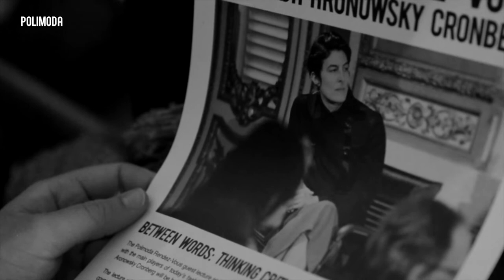Polimoda Rendez-Vous with Anja Aronowsky Cronberg, Vestoj founder and editor-in-chief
On the morning of December 5th 2017, Vestoj editor-in-chief and founder Anja Aronowsky Cronberg took the floor of Polimoda’s Rendez-Vous series with one goal: to teach the importance of thinking critically through fashion.

"When you come up with an idea, before you act on it, question yourself and draw an accurate analysis. Everybody feels like they are filling a gap but are they really? In addition, perseverance is of the utmost importance. Rest assured that in time, doors will open if you really believe in what you’re doing. For me it was important to break the surface and offer a 360° view of fashion: we have to remember that the relationship we have with clothing is deeply linked to nostalgia, relationships and everything that makes us human."